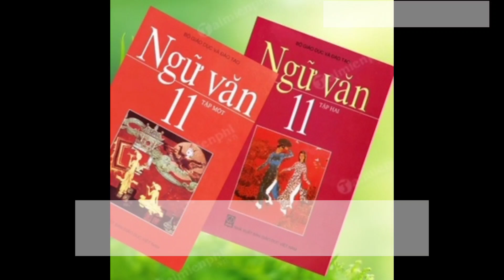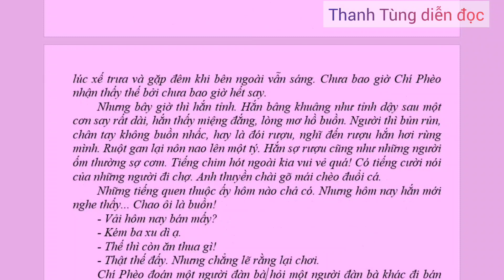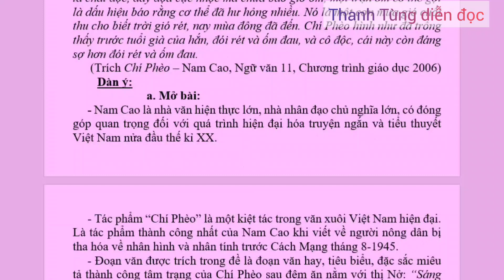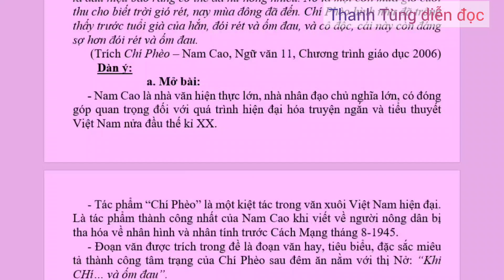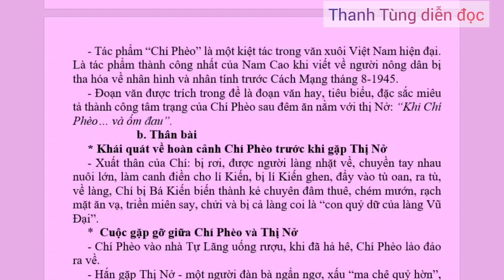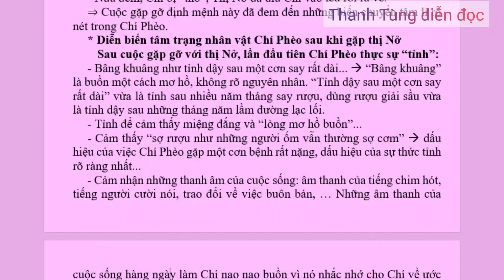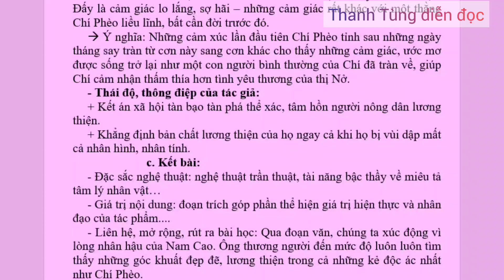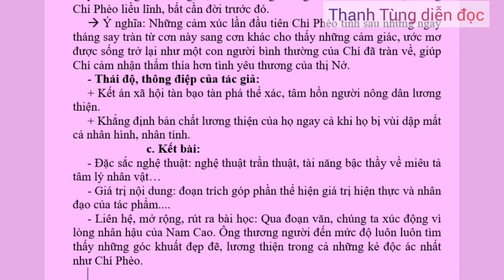CHÍ PHÈO/Phân tích đoạn "Khi Chí Phèo mở mắt..."/Học văn không khó